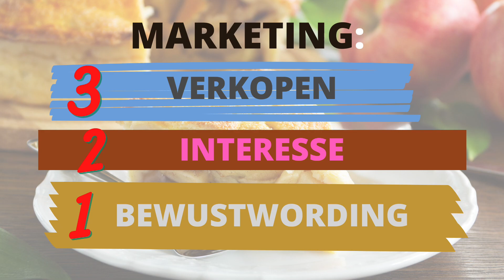Deze video's heb je absoluut nodig in je videomarketing!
Stop met verkopen in je video: doe eerst dit - bewustzijn, interesse, verkopen. Als je mensen je producten wilt verkopen en ze wilt helpen hun problemen op te lossen moeten ze natuurlijk wel beseffen dat ze een probleem hebben. De meeste mensen die jouw bedrijf zou kunnen helpen zijn zich nog niet bewust dat ze dat probleem hebben. Ga je wachten totdat ze dat beseffen of werk je daar ook actief aan in je video's? Door video's te maken die gericht zijn op bewustzijn en niet direct op verkopen creeer je een draagvlak en veel nieuwe klanten in de toekomst. Zonder bewustzijn geen interesse en geen verkoop.

Wil je meer doen met video voor je bedrijf? Doe mee aan de Kerstvideoweek

En houd dit boek altijd bij de hand want daarin staan 7 ontzettend goede scripts

De ene video is de andere niet. Ze zeggen dat je eerste video is als je eerste pannenkoek. Niet je beste maar het wordt zeker beter. In deze video kijken we voorbij die pannenkoek. Want als je video wilt laten werken voor meer klanten en omzet is zo’n platte pannenkoek dus niet genoeg. Het werkt met lagen. Ik leg het je uit.

Ik ben de Videovakvrouw en ik help ondernemers die hun plek in de markt willen veroveren. Ik help je om de video’s te maken die met plezier en tot het eind toe worden bekeken.

Ik had nog appels over dus ik bak een appeltaart. En die leent zich heel goed om iets uit te leggen over videomarketing. Want de ene video is de andere niet. Een video heeft een doel. En als je meteen iets wilt verkopen in je video, zelfs als je meteen om een mailadres vraagt, vergeet je iets belangrijks. Want video’s zijn namelijk ideaal in die basislaag. Die laag is wat we noemen: bewustwording.

Als jij een probleem oplost waar je kijker zich niet bewust van wordt kun je verkoop-video’s maken tot je een ons weegt maar het zal niet helpen. Want als ik niet weet dat ik een probleem heb hoef ik jouw product niet. Aan jou dus om je doelgroep bewust te maken van het feit dat ze jou nodig hebben.

Bijvoorbeeld: jouw kijker heeft stress maar denkt: zo is het leven nu eenmaal. Jij maakt je kijker in je video duidelijk dat het niét normaal is, om zo vaak stress te hebben. En dat dat echt beter kan. Met, bijvoorbeeld, jouw oplossing. Hm, interessant, denkt je kijker. Maar geen kijker denkt dan al: dat moet ik kopen. Dus daar laat je het even bij. Je bouwt een band op met je kijker. Zodat die ook je volgende video kijkt. Stap voor stap.

Eerst die bewustwording. Dat is de basis en de bodem van deze appeltaart. Het geheim van effectieve videomarketing is dat je meerdere soorten video’s hebt: voor bewustwording, en ook voor de fases daarna. In de volgende video vertel ik je meer over een volgende laag: interesse. En daar komt dan nog een laag bovenop: verkoop! Die 3 werken samen en je hebt ze allemaal nodig. Maar die onderlaag, daar kun je dus niet teveel video’s voor maken. Dat zijn de allerbelangrijkste .Zonder goede, dikke bodem verkoop je niets. Hoe goed ben jij in het bewust maken van jouw toekomstige klant? Doe jij dat bewust? Laat het me bewust weten in de comments onder deze video. Dag!

sales funnel specialist
awareness
wat zijn sales funnels
verkoopfunnel
sales funnel inrichten
boek sales funnel
bewustzijn creëren over
hoe creëer je bewustwording
aida marketing
aida opera
aida betekenis
aida model voorbeeld
aida model uitleg
aida musical
aida model b2b
aida formule